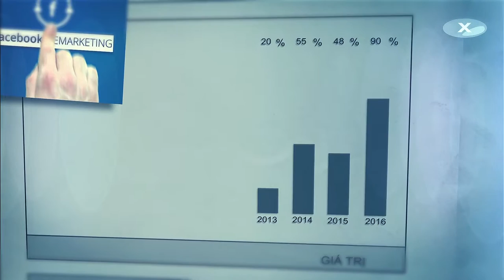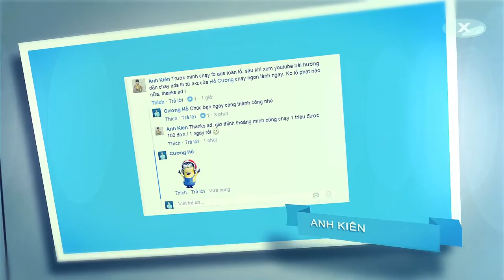Giới thiệu khóa học Facebook Marketing Từ A-Z Online